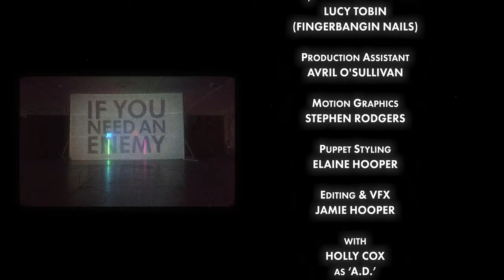Babylamb - The Weapon (Official Music Video)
Written, performed, recorded & produced by Babylamb
Mixed by Michael Heffernan
Mastered by Ivan Jackman

Directed by Jamie & Conor Hooper
Concept: Babylamb
Producer: Jamie Hooper
Executive Producers: Tobias Barry and Rían Stephens
Director of Photography: Shane Groarke
Assistant Director: Lakshika Serasinhe
Production Designer: Yvette Picque
Lighting Director/Gaffer: Philip Bond
Production Assistant: Avril O’Sullivan
Stylist: Sarah Corcoran
Motion Graphics: Stephen Rodgers
Editing and VFX: Jamie Hooper
Puppet Styling: Elaine Hooper
Unreal Environments: Conor Hooper & Rían Stephens
With Holly Cox in the role of ‘A.D.’
BTS footage: Philip Bond
On-set photographs: Lakshika Serasinhe

Very special thanks to:
Graham Hegarty and the staff at The Marina Market Cork
Cork Community Artlink
Elite Fitness Cork
Miss Daisy Blue & Bauhaus
Aoife Picque
Katie O'Connor
Mary Bohan
Mike Fielding
Rebecca Ruane
Declan Casey
Elaine Hooper
Erin Boland
Alison Deegan

Lyrics:
I was just a queer farm boy
Finding Jesus in the countryside
My father at the river
Feel the water through my fingers in the summertime

That feeling don’t ya let go, like something deep in my soul
Hard to define and obscure, but even then I was sure that
If you need an enemy…

I am the weapon, I am the weapon

To teenage promiscuity and heteronormativity and everything
Got dirty looks and itchy feet, took every opportunity to ditch the scene

Oh, I think I feel a change I’ll have to hide away
Because what will they make of me?
The reason for all this pain?

Baby it’s a double-edged sword
So I’m all yours

Won’t somebody think of the children?
God forbid, we’re listening to them
Won’t somebody listen to reason?
Won’t somebody listen to my feelings?
Do you got permission to feel them?
They need a place to put all their fear
I’m growing out my suffragette’s beard

Ya, why you gotta make it so weird?
Cos I remember touching his face
The first time that I got to his place
Feeling like the time would stand still
Baby it’s something I’d die for
What was I living that lie for?
Yeah they’re never gonna learn the lesson
Oh we’re always gonna be the weapon
Oh, I think I feel a change almost every day
She said don’t you hide a thing
That’s not the way you were raised